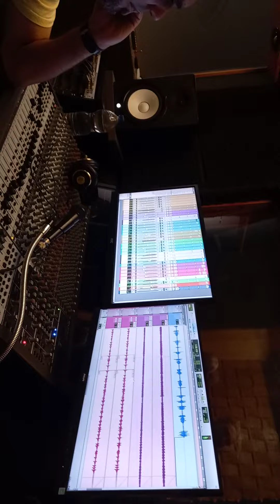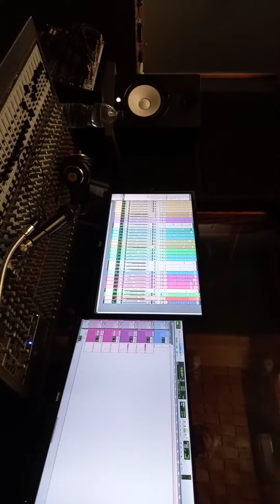Boca do Céu - "1969" - Gravação Voz principal (Laert Sarrumor) - Estúdio Prismathias-SP - 3/7/2023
O Boca do Céu foi uma banda de Rock fundada na cidade de São Paulo em abril de 1976, tendo o guitarrista Osvaldo Vicino como o iniciador da sua criação, ao trabalhar como o aglutinador da formação inicial. Eu mesmo,  Luiz Domingues, foi um dos primeiros convidados a ingressar na formação, com a função de ser o baixista, além do baterista, Fran Sérpico, que nos reforçou logo a seguir. Outros membros com efêmeras participações entraram e saíram rapidamente, até que o vocalista (e tecladista), Laert Julio, futuro Laert "Sarrumor" (Língua de Trapo), se efetivou no posto e logo a seguir, o guitarrista, Wilton Rentero, fechou a formação que se tornou a mais estável da história desse grupo de Rock, então formado por adolescentes.

A banda fez a sua primeira apresentação em fevereiro de 1977, e daí em diante, se apresentou em festivais e shows no circuito estudantil, mas não conseguiu alçar voos maiores na ocasião, e assim, encerrou atividades em abril de 1979, sem deixar um álbum como legado.

Em 2020, os cinco membros da formação mais "clássica" se reuniram para uma reunião com tom de celebração e surgiu a ideia de se resgatar o máximo de músicas compostas pelo grupo, principalmente entre 1976 e 1977. Desse esforço, a se descontar o tempo parado pela pandemia de 2020, quatorze músicas foram relembradas e no início de 2023, a banda decidiu entrar em estúdio para regravar um "single", a se tratar de um blues chamado: "1969", como uma forma de adiantar a prévia de um futuro álbum completo a se registrar o esforço de resgate do material que criou nos anos setenta.

Desta feita, apenas desfalcados do baterista, Fran Sérpico, da formação original, pois ele deixou de tocar ainda nos anos setenta para se dedicar a uma outra atividade profissional, o quarteto original entrou no estúdio Prismathias de São Paulo com esse objetivo e a contar com alguns músicos de apoio, especialmente convidados para essa finalidade, deu início a esse trabalho a partir da sessão realizada para a captura da bateria, mediante a guia.

Para gravar a bateria, foi convocado o "gentleman", Carlinhos Machado (Os Kurandeiros), e assim transcorreu a primeira sessão de gravação no dia 15 de maio de 2023. Na segunda sessão, marcada para o dia 17 de maio de 2023, nós conseguimos gravar o baixo, duas guitarras base, dois solos e quase todos os contrasolos de guitarra. A seguir, gravamos os teclados com outro convidado muito especial, Rodrigo Hid em duas sessões (23 de maio e 13 de junho) e no dia 3 de julho, eis que gravamos a voz principal do Laert e os backings vocals feitos por mais dois convidados ilustres, Caca Lima e Renata "Tata" Martinelli.

A canção "1969" foi composta pelo Laert Sarrumor para fazer parte do repertório da nossa banda a partir de 1977, mas nunca foi realmente preparada para tal na ocasião, tendo permanecida obscurecida no tempo. Por um autêntico fator de sorte repentina, eis que o Laert conseguiu se lembrar da sua melodia e letra na íntegra e mediante a colaboração dos demais membros, ele foi harmonizada devidamente e arranjada para ganhar vida, enfim, no ano de 2023, porém a obedecer um critério de produção a garantir que soasse como foi concebida nos anos setenta, ou seja, com aquela atmosfera sessenta-setentista que seguíamos como estética.

Trata-se de um blues com um quê de Soul Music, bem ao estilo sessentista, tendo o som da Janis Joplin como uma inspiração majoritária, no entanto a trazer no seu bojo, a influência de artistas como Tim Maia e The Marmalades. Em sua letra, Laert Sarrumor trata de discorrer sobre diversos ícones contraculturais que o haviam impactado no referido ano de "1969" e sob uma dupla perspectiva de tempo passado, retrata muito bem a euforia que a nossa banda sentira em 1977, ao sonhar fazer parte desse mesmo mundo. Neste caso, nem o hiato de tantos anos decorridos tratou de fazer o nosso sonho acabar, e eis que em 2023, nos reunimos para realizá-lo.

Neste curto vídeo, vemos um pouco da 6ª sessão de gravação da canção, com uma pequena tomada da gravação do vocal principal da canção, interpretado pelo Laert. Filmagem e acervo: Luiz Domingues.

Boca do Céu
6ª sessão de gravação - Vozes
Estúdio Prismathias - São Paulo
3 de julho de 2023
Técnico de áudio: Danilo Gomes Santos
Participantes da 6ª sessão:
Laert Sarrumor: Voz principal
Caca Lima e Renata "Tata" Martinelli: Backing vocals